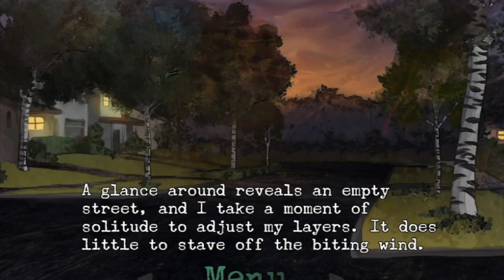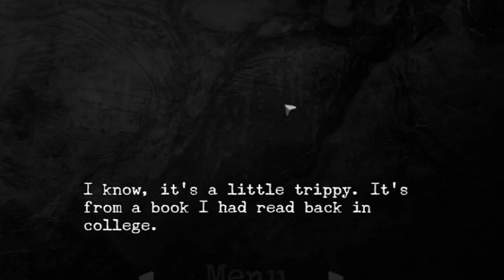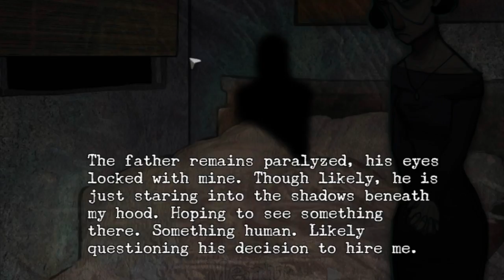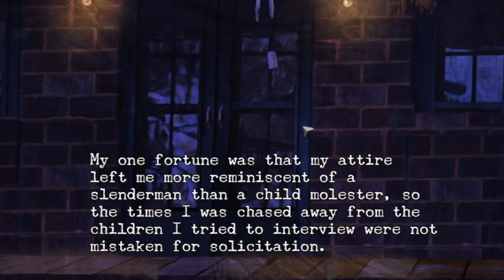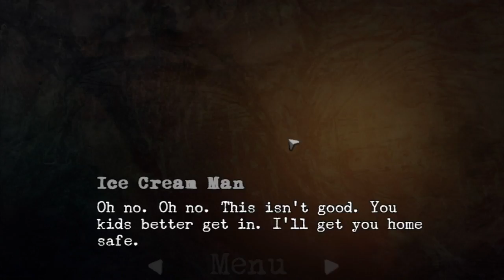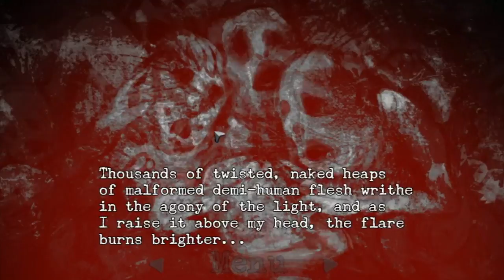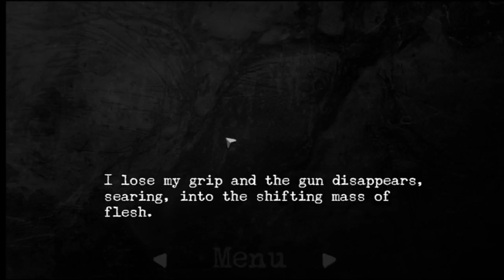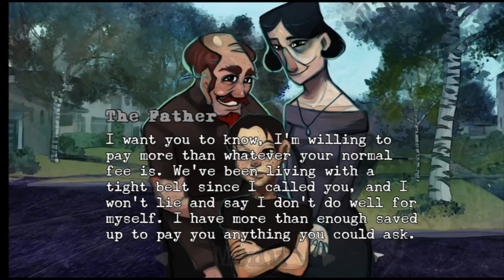Perceptions Of The Dead